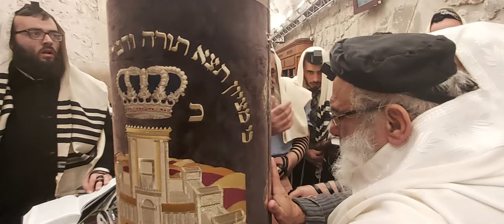ברכה לרפואה לחיילי צה"ל בכותל. הרב צבי אליהו